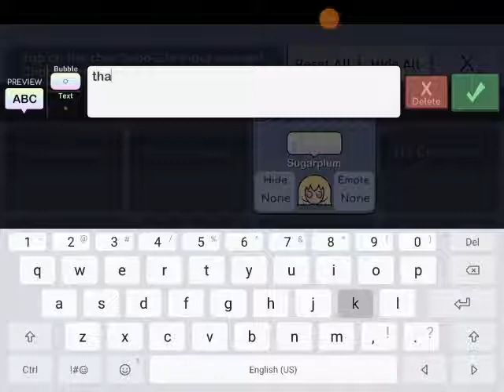❤️ gacha life giving everyone wings ❤️